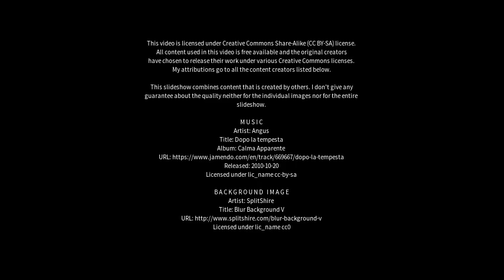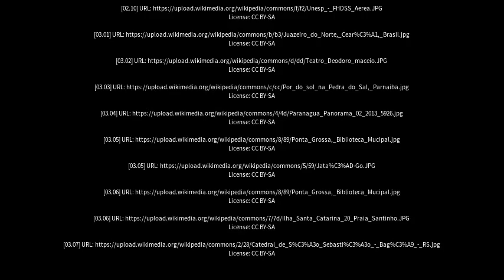Best places to visit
Best places to visit - Canto do Buriti (Brazil) Best places to visit - Slideshows from all over the world - City trips, nature pictures, etc.